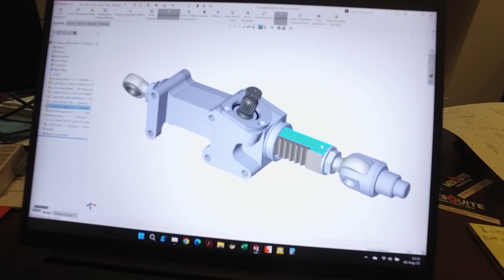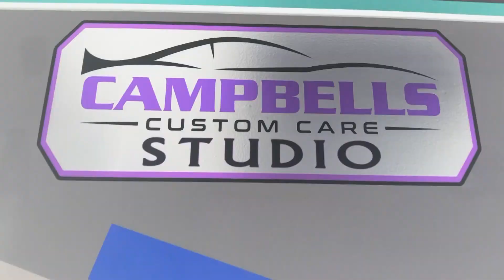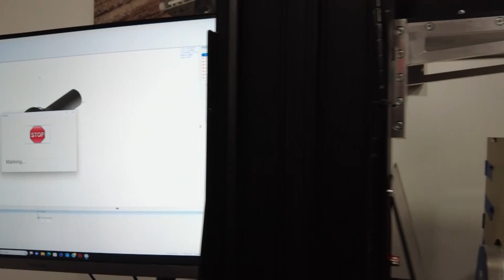Motorhead Garage featuring SHOCK THERAPY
Shock Therapy is the subject of this fantastic episode of Motorhead Garage featured on Motortrend Television!

Shock Therapy is a world-class suspension tuning and component company based in Phoenix, Arizona. We make original products right here in the USA and ship worldwide to all customers. Whether you are a casual owner or a racing enthusiast, Shock Therapy makes sure to place you FIRST. Purchase our Limit Straps, Dual-Rate Spring Kits, Sway Bars, Tie Rods, Ride-Improvement Systems and more